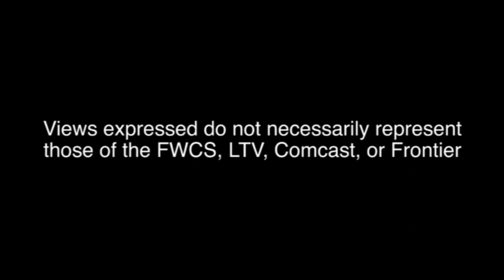KCS Ducks and Geese Don't Eat Bread!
In this Kind Club Short we learn about why we shouldn't feed ducks and geese bread.